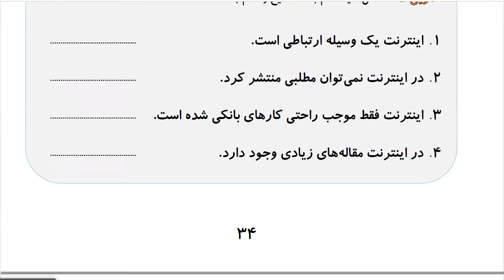Learn to Speak Persian FAST:For Advanced Students- Lesson 2- راههای ارتباطی- Part 6